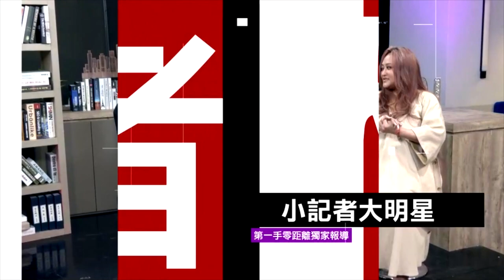陳盈潔「粉紅色的腰帶」 丁國琳讚：唱歌界實力派｜三立娛樂星聞